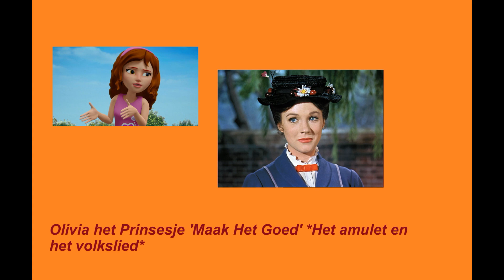Olivia het Prinsesje 'Maak Het Goed' Het amulet en het volkslied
Olivia het Prinsesje 'Maak Het Goed' Aflevering 17 Het Amulet en het Volkslied.
Coco Urbanus: Olivia {Spreken en Zingen}
Joke de Kruijf: Prinses Mary Poppins {Spreken en Zingen}